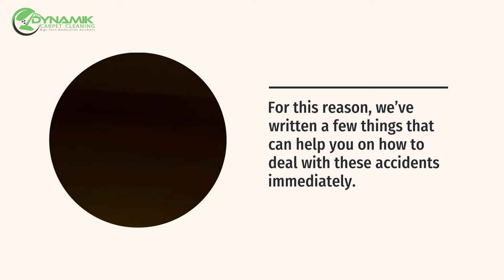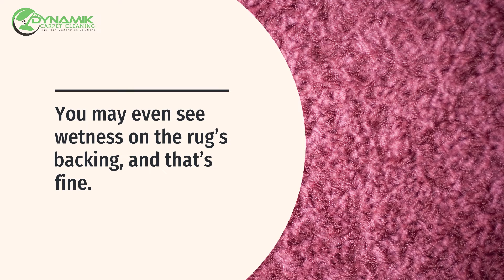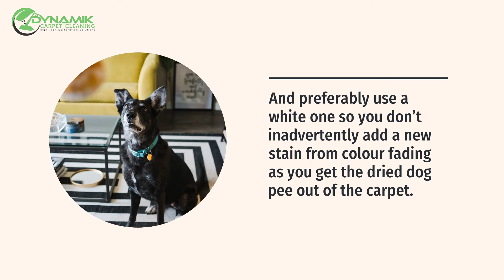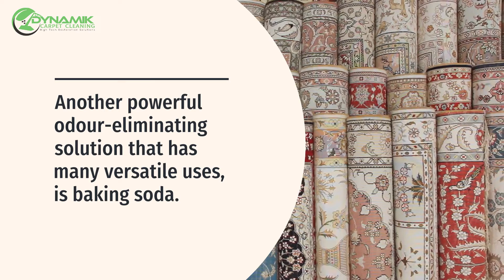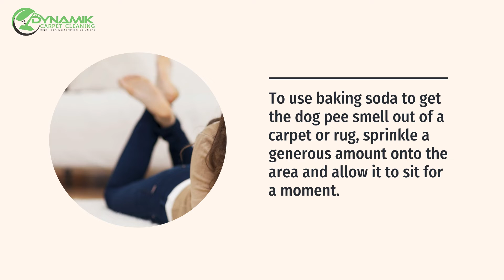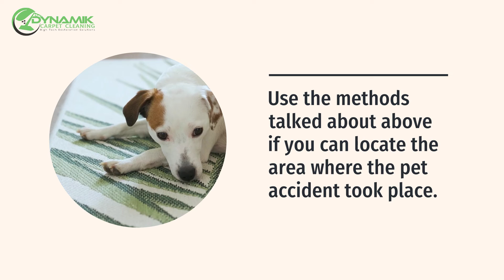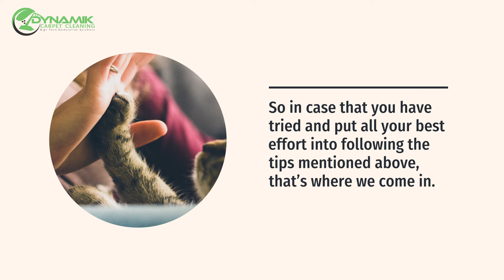Dynamik Carpet Cleaning - How To Clean Your Carpet From Pet Urine Stain And Odor?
00:00 How To Clean Your Carpet From Pet Urine Stain And Odor?
00:30 How To Remove New Pet Stains
01:30 Soak Up The Area
02:10 Let The Vinegar Solution Be Absorbed
03:01 Reapply And Allow To Soak Again
03:45 Apply Baking Soda
04:12 Vacuum
04:50 Use Odor Eliminators
05:16 How To Remove Old Pet Stains & Odours
06:01 Hire Professional Carpet Cleaners

Having a pet brings many joys, but life with a man’s best friend can get a little messy at times. This is why pet owners must know how to get dog and cat pee out of carpet surfaces. Urine stains and odours are the common problems associated with owning pets especially when house-training puppies and kittens. For this reason, we’ve written a few things that can help you on how to deal with these accidents immediately.

How To Remove New Pet Stains
The key to successfully removing a pet stain is to act quickly the moment it happens. The following steps will help you clean pee stains from the carpet effectively so that you don’t have any leftover residue:

1. Soak Up The Area
To get the dog pee smell out of a rug especially after it has dried, you should start by rewetting the spot. The sooner you can rewet the dried spot and soak up the mess, the sooner the fibres in your carpeting or rug will be able to bounce back from the accident, allowing you to eliminate any remaining odour.

To rewet the spot, start by mixing white vinegar with water. Soak a clean cloth in the solution or pour a small amount directly onto the old stain. White vinegar’s acidic properties are perfect for breaking down alkaline stains like urine, making it the ideal first step for tackling stubborn stains and odours like those from dog urine.

Allow the solution to sit for a moment to ensure it soaks into the fibres and the dried spot. You may even see wetness on the rug’s backing, and that’s fine. White vinegar will not leave a stain or cause discoloration, especially when diluted with water. You can even test a small, discrete section of the rug to make sure.

2. Let The Vinegar Solution Be Absorbed
Once you’ve saturated the area with vinegar, it’s time to re-absorb as much of the mess as you can. Cover the old patch with a dry cloth. Make sure the cloth is clean before using it. And preferably use a white one so you don’t inadvertently add a new stain from colour fading as you get the dried dog pee out of the carpet. Or use a paper towel.

Apply pressure to the stain with the cloth. You can either do this by pressing the palm of your hand onto the towel and releasing it, or you can blot the stain. Don’t press too hard and don’t rub. Rubbing will push the stain deeper into the carpet fibres.

3. Reapply And Allow To Soak Again
Now that you’ve removed some of the old mess, you can repeat step 1 by adding undiluted white vinegar to the spot again and allowing it to sit. Vinegar is extremely effective at neutralizing odours, but for it to work on an old spot, you may have to be persistent.

Re-soak the area until it becomes wet again, and allow the solution to sit for a few hours. If you don’t want to use white vinegar, opt for a cleanser with enzymes. This will help treat old, smelly stains and get the pee smell out of a rug. But, don’t use store-bought stain removers. Why? Because if you can’t get the stain out using a product and you need to call a professional like our company we will tell you it can’t be removed. That’s why we never recommend any stain removers other than what we talk about in this article.

After your cleaning product of choice has sat for at least a day, treat the spot again. This will ensure that your cleaning solution effectively penetrates dense fibre and carpeting. Eliminating stubborn odours that thrive in the porous material.

4. Apply Baking Soda
Another powerful odour-eliminating solution that has many versatile uses, is baking soda. Baking soda will not cause discoloration and is effective against odour in carpet fibres and other porous surfaces around the house.

To use baking soda to get the dog pee smell out of a carpet or rug, sprinkle a generous amount onto the area and allow it to sit for a moment. The secret to baking soda’s effectiveness lies in its crystal-like structure. Volatile molecules bind to their surface and neutralize without leaving an unpleasant residue or causing a smell.

5. Vacuum
The final step in how to get the dog pee smell out of a rug or carpet is to vacuum up the baking soda.